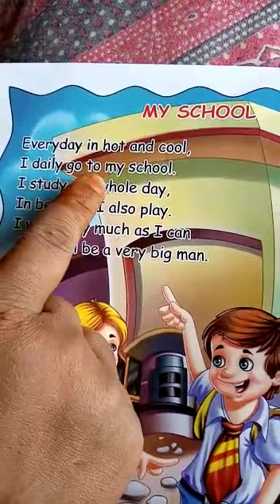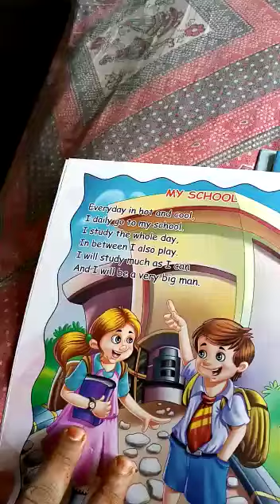Lecture_Class L.K.G. ( English Rhymes )